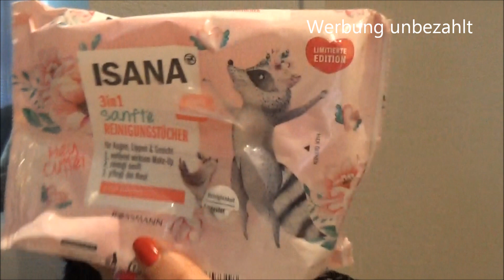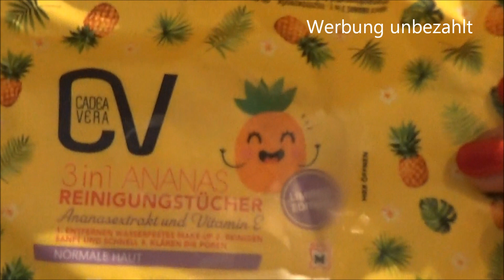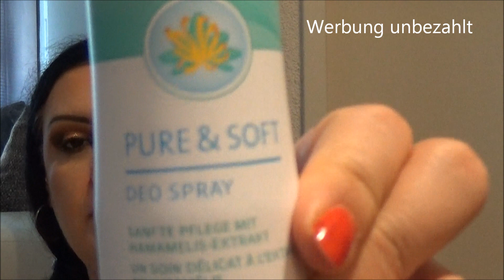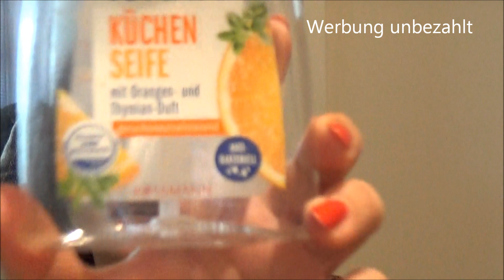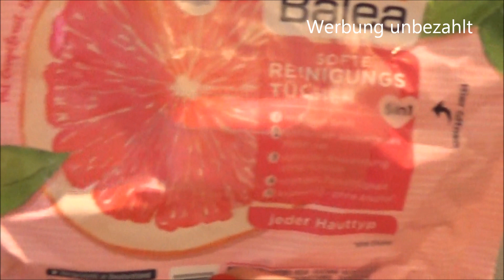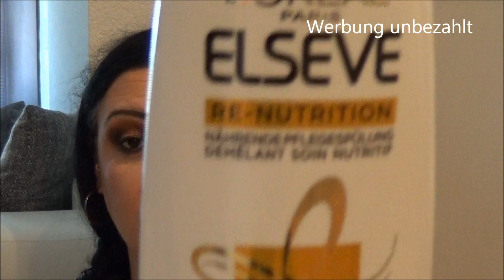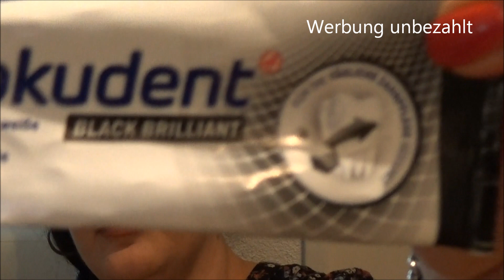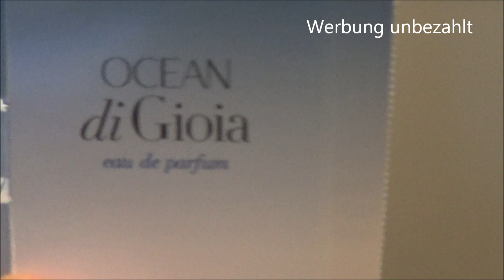Ab in die Tonne / Aufgebraucht+Aussortiert (Sommer 2020)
Hallo ihr Lieben! Hier zeige ich eich meine aufgebrauchten/aussortieren Sachen der letzten Monate, viel Spass!